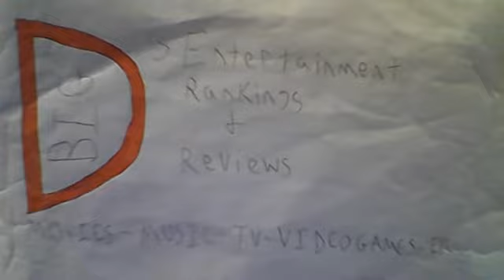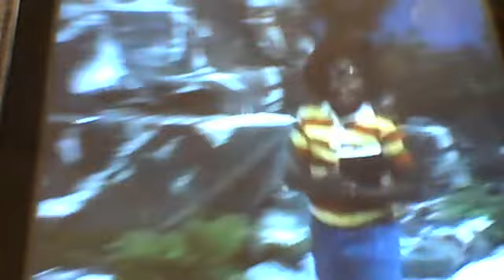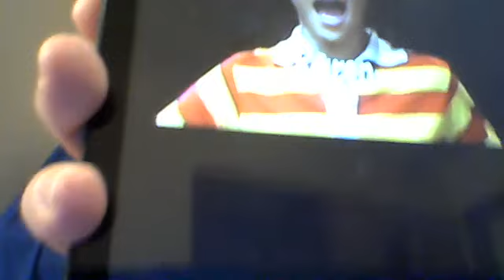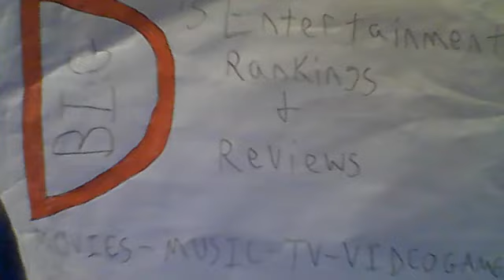ZOOM (1972) SEASON 5 ZOOMERS RANKING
This is my ranking of the ZOOMers from the 5th season of the original ZOOM!  Also, I did have some bloopers 'cause it took 3 takes to get the intro for my second favorite and 2 takes to get the intro for my top favorite of the group.

I don't own this, GBH-Boston does and all footage is from the American Archive.